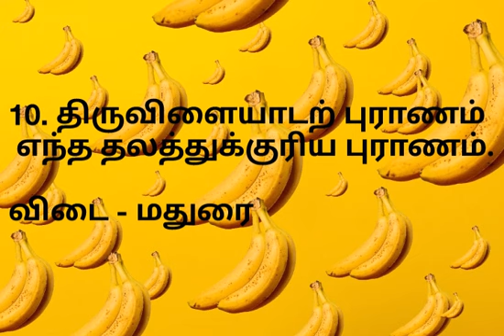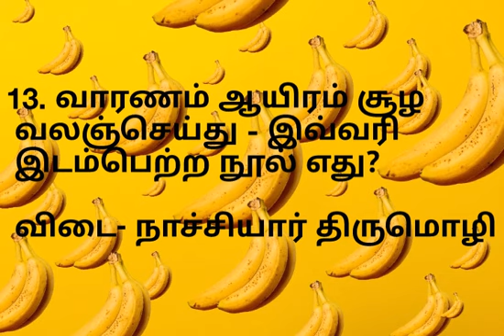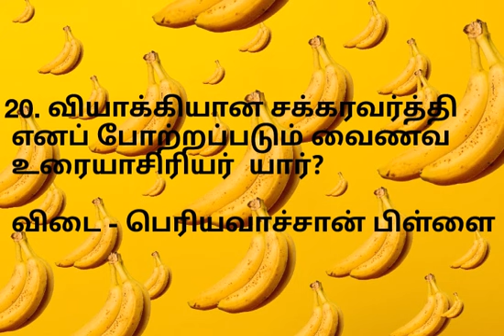TNPSC & PGTRB தமிழ் வினா விடைகள் பகுதி -11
TNPSC & தமிழ் 20 வினா விடைகள் பகுதி - 11